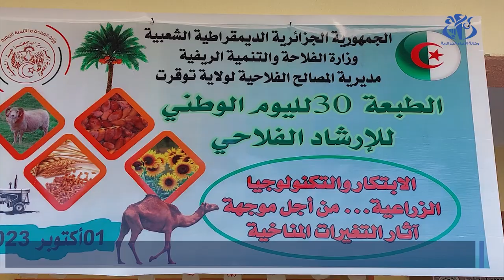توقرت: تنظيم الطبعة ال30 لليوم الوطني للإرشاد الفلاحي لإبراز القدرات الفلاحية بالولاية